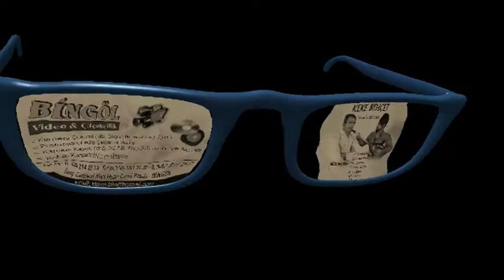Keke Behçet Barane -Bingöl Video ve Çiçekçilik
BİNGÖL VİDEO & ÇİÇEKÇİLİK
ADRES : Genç Cadesi Hacı Hıdır Camii Pasaj Girişi No:36 / BİNGÖL
* Kamera Çekimi (Düğün,Nişan,Toplantı,Panel,Sempozyum, Özel gün ve gecelerinizde)
 * Profeyionel Klip Çekimi ve Montajı, *Düğü Kasetlerinizin montajı, Cd ve DVD’ ye Aktarımı,
* Çiçek Çeşitleri (Masa Çiçeği,Gelin El Buketi,Canlı Çiçek, Kesme Çiçek,Saksı Çiçek ve Yapay Çiçek Çeşitleri)
* Çelenk Canlı ve Yapay Çiçekli çelenk çeşitleri,
* Gelin Arabası Süsleme, * Düğün ve Açılış Organizasyonları ile hizmetinizdeyiz...
Düğün Bizim İşimiz
BİNGÖL VİDEO ve ÇİÇEKÇİLİK
İlkeli ve deneyimli kadronun  Adresi